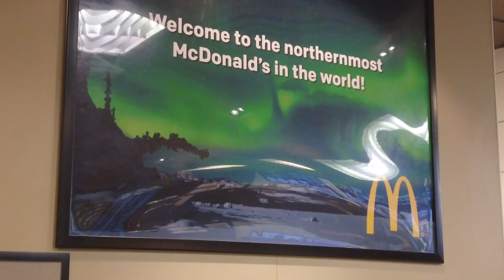A Winter Wonderland: Reindeers, Huskies, and Snowmobile in Lapland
Join us on our first day in Lapland, Finland! In this video, we take you on a journey through the snowy wilderness, where we visit a reindeer farm, a husky farm, and go snowmobiling on a frozen lake. From the breathtaking landscapes to the unique experiences, Lapland has so much to offer. Follow us as we explore this magical destination and discover all that it has to offer. Whether you're a fan of winter sports or just love experiencing new cultures, you won't want to miss this video. So come along with us and experience the magic of Lapland for yourself on our first day in this amazing place!

We want to thank Sunny Safari and its guides Lorenzo and Dani for such an amazing experience.